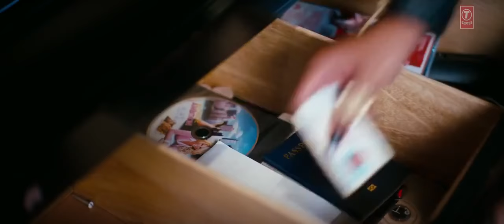Desi Kalakaar Video Yo Yo Honey Singh & Sonakshi Sinha